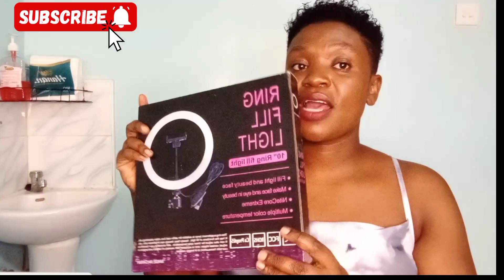My First filming Equipment upgrade#filmingequipment#ringlightwithtripod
ring light from @Daivy kenya_ 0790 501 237
selfie light from @ Dorpat enterprise_